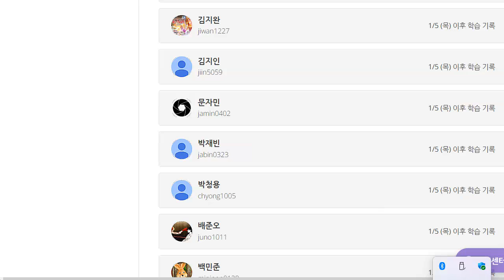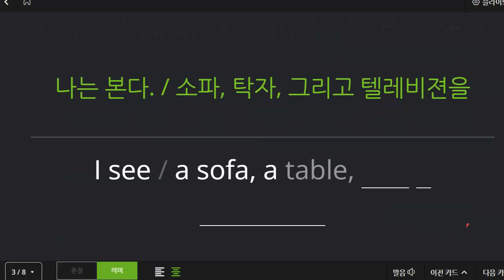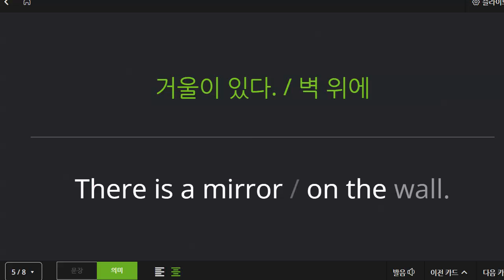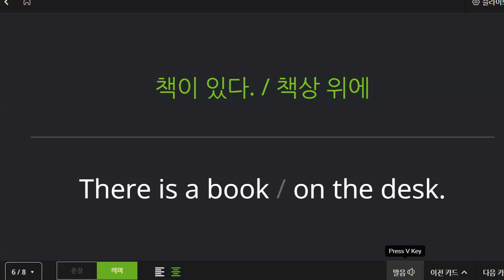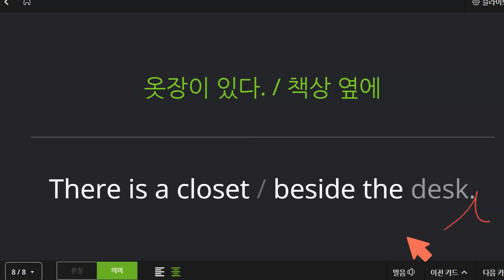박청용 2023 01 13 초등 기초 독해 말하기 성취도 90